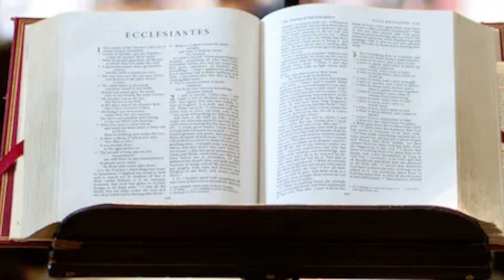MESSAGE DE LA PAROLE DE DIEU DU JOUR,GALATES 5:16-26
Je dis donc: Marchez selon l'Esprit, et vous n'accomplirez pas les désirs de la chair.

17 Car la chair a des désirs contraires à ceux de l'Esprit, et l'Esprit en a de contraires à ceux de la chair; ils sont opposés entre eux, afin que vous ne fassiez point ce que vous voudriez.

18 Si vous êtes conduits par l'Esprit, vous n'êtes point sous la loi.

19 Or, les oeuvres de la chair sont manifestes, ce sont l'impudicité, l'impureté, la dissolution,

20 l'idolâtrie, la magie, les inimitiés, les querelles, les jalousies, les animosités, les disputes, les divisions, les sectes,

21 l'envie, l'ivrognerie, les excès de table, et les choses semblables. Je vous dis d'avance, comme je l'ai déjà dit, que ceux qui commettent de telles choses n'hériteront point le royaume de Dieu.

22 Mais le fruit de l'Esprit, c'est l'amour, la joie, la paix, la patience, la bonté, la bénignité, la fidélité, la douceur, la tempérance;

23 la loi n'est pas contre ces choses.

24 Ceux qui sont à Jésus Christ ont crucifié la chair avec ses passions et ses désirs.

25 Si nous vivons par l'Esprit, marchons aussi selon l'Esprit.

26 Ne cherchons pas une vaine gloire, en nous provoquant les uns les autres, en nous portant envie les uns aux autres.

MESSAGE SUR LA @radioteletrinity-